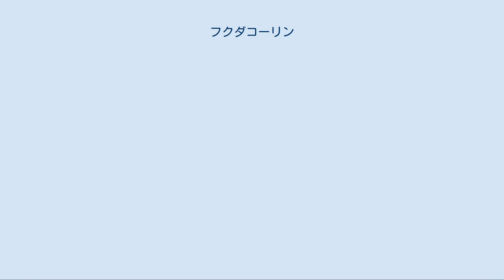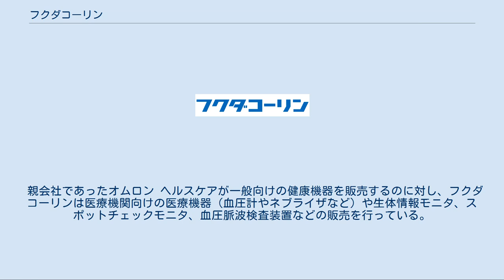フクダコーリン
フクダコーリン株式会社（FUKUDA COLIN Co.,Ltd.）は医療機関向けの生体情報モニタ・医療機器等を販売するフクダ電子の子会社である。
2016年11月までは、オムロン ヘルスケアの子会社であった。
 元々は1975年に設立された日本コーリン株式会社が起源で、医療機関向けの全自動血圧計では高いシェアを誇っていた。
ところが、米国ソニーから招かれた柳本社長が就任すると2003年7月14日に民事再生法の適用を申請し、事実上倒産した。
 倒産後、米国投資ファンドのカーライル・グループが日本コーリンの全事業譲渡を受け2003年12月に営業部門の子会社として設立されていた当社（当時はコーリンメディカルテクノロジー株式会社）への事業譲渡を実施した。
同社は、99年にリース発売した動脈硬化検査装置が大ヒット。
「新興市場の星」と株式アナリストらがはやして投資家の注目を集めていた。
突然の不可解も思える倒産劇に投資家のショックも大きかった。
そんな中、監査役３人が、「社長らによる計画倒産だった」として柳本吉彦社長を相手に東京地裁に提訴、逆粉飾による倒産と認められ04年6月に旧親会社の日本コーリンに対し、東京地方裁判所が民事再生手続きの廃止と保全管理命令が発令されたが、同年再生手続き開始後の９月、米国資ファド「カーライル・グループ」に、同装置の特許もろとも事業譲渡が決定。
 そんな折、かねてから事業提携を検討していたオムロンから株式譲渡の打診があり、当社とカーライル・グループでの協議の結果、新たな株主としてふさわしいと判断し、カーライル・グループ以外の株主分を含めた全ての株式をオムロンの子会社であるオムロン ヘルスケアへの株式譲渡を決定。
オムロン ヘルスケアの子会社となった。
その後、オムロン ヘルスケアとの間で事業再編を行い、医療機関向け製品の販売に特化。
製造部門をオムロン松阪に移管後、オムロン コーリン株式会社へ商号変更した。
 2016年12月、オムロン ヘルスケアは全株式をフクダ電子に譲渡、フクダ電子の子会社となった。
2017年1月にフクダコーリン株式会社へ商号変更した。
 親会社であったオムロン ヘルスケアが一般向けの健康機器を販売するのに対し、フクダコーリンは医療機関向けの医療機器（血圧計やネブライザなど）や生体情報モニタ、スポットチェックモニタ、血圧脈波検査装置などの販売を行っている。